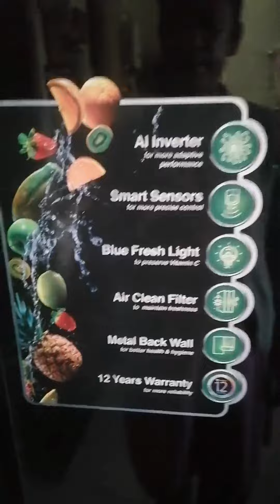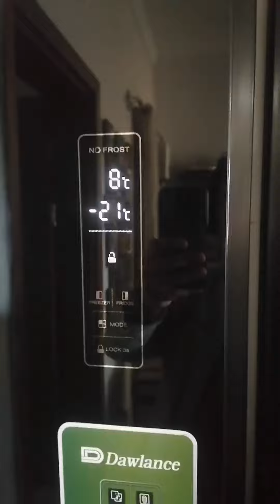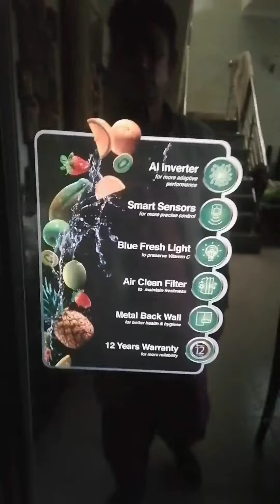#600 Inverter Black GD Refrigerator ₨226,400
Dawlance SBS 600 Inverter Black GD Refrigerator
₨226,400.00

Dawlance SBS 600 Inverter GD Refrigerator, Dawlance Black GD inverter refrigerator, Dawlance SBS 600 black refrigerator, SBS 600 refrigerators, Dawlance Inverter refrigerator black GD, Dawlance SBS 600 GD Refrigerator, 600 litre refrigerator black GD, Dawlance refrigerators models, dawlance